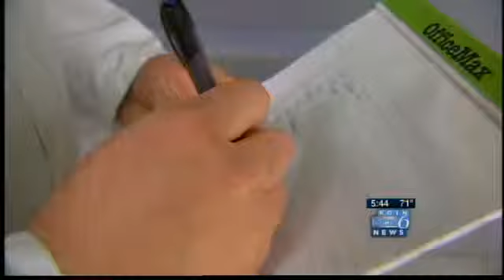Lila sniffs her way to solving crimes for PF&R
Lila and her handler, Lt. Fabian Jackson, are assigned to the Portland Fire Investigations Unit.